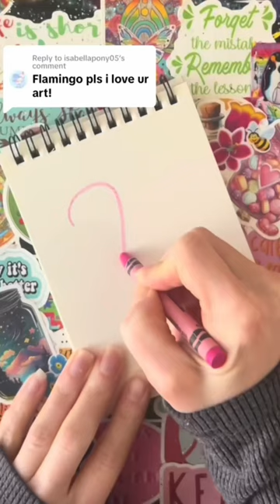🦩💖✨ easyart easyartideas cuteanimals arttutorial fyp